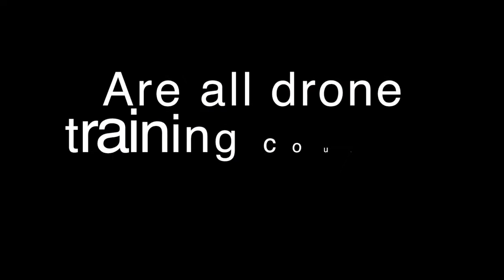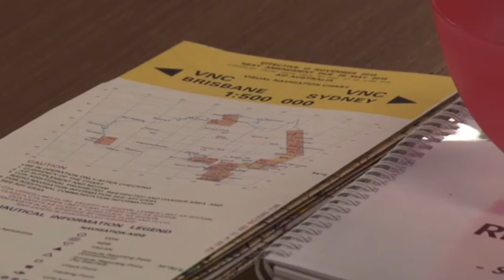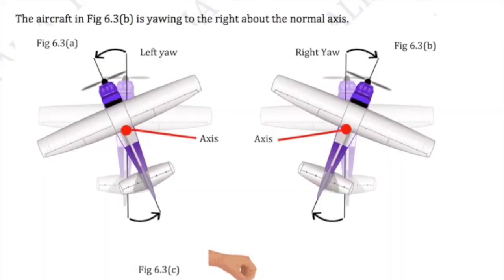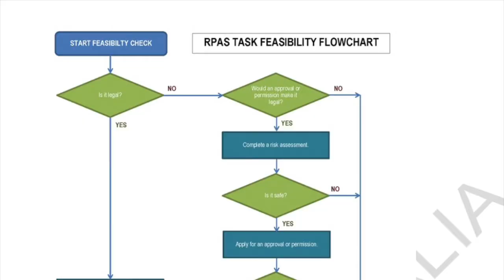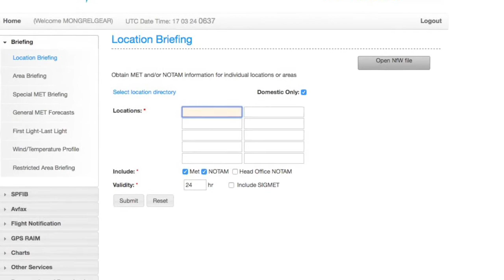Are all RPAS Courses Created Equal?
We get asked about what exactly goes on within our 5 day RPAS Drone Certification Course, so we thought we would put this together to give you an insight.